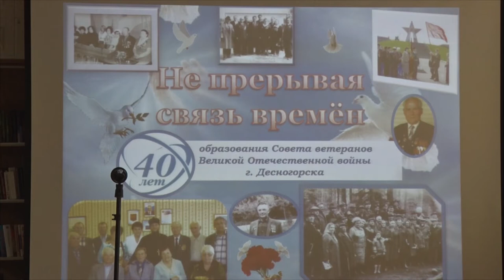Десна-ТВ: «Не прерывая связь времен»: юбилей Совета ветеранов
Городской Совет ветеранов войны, труда, вооруженных сил и правоохранительных органов – одна из старейших и крупнейших организаций нашего города. На праздновании 40-летного юбилея непрерывной и добросовестной работы удалось побывать нашей съемочной группе.